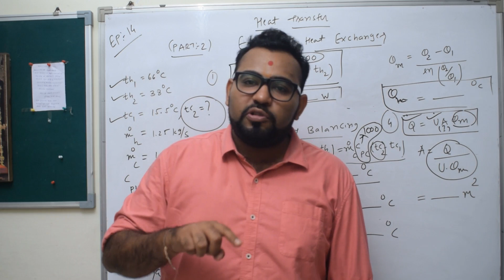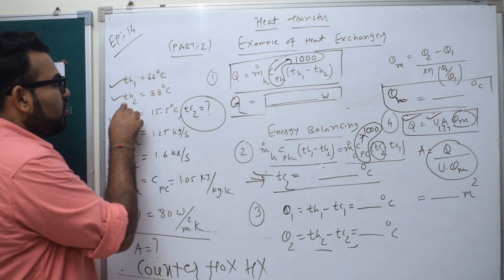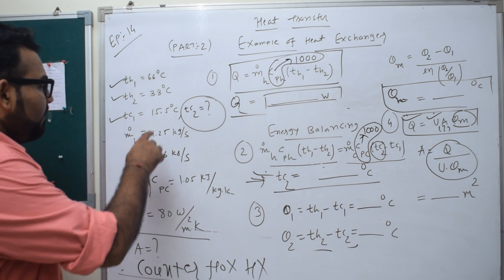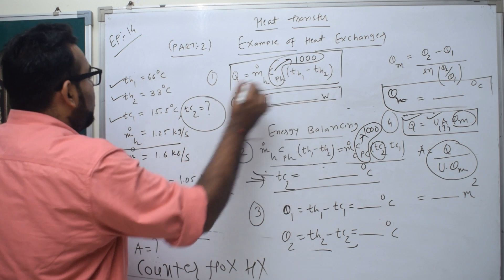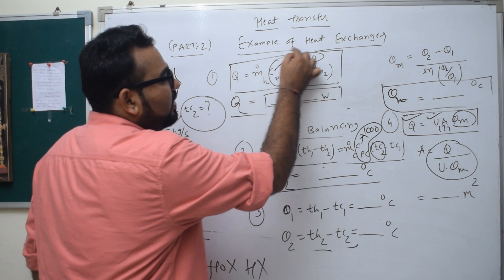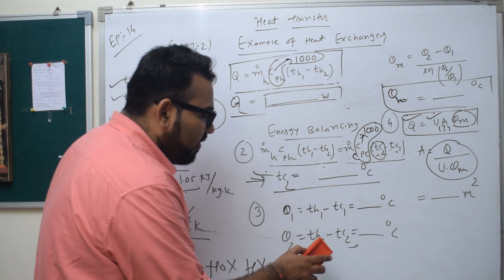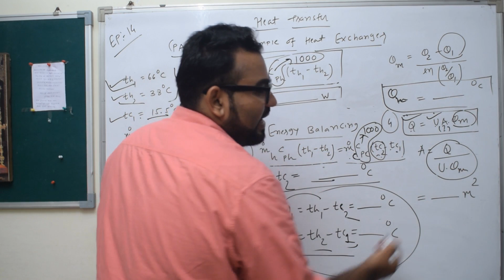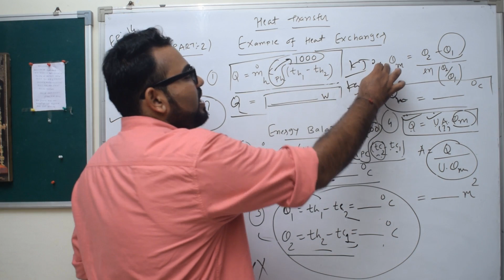HT-EPISODE-14-PART-2-EXAMPLE OF HEAT EXCHANGER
DONATE TO KATRTIK SIR 200 RS AS SUBJECT FEES VIA GPAY/PHONEPAY/ PAYTM ON 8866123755,  IF PROFESSOR KARTIK VIDEOS HELP YOU EVEN A 1 PERCENT IN YOUR STUDY OR EXAM. YOUR PAYMENT WILL HELP KARTIK SIR IN REACHING A THOUSAND OF STUDENTS JUST LIKE YOU. THAT'S ALL I WANT FROM YOU AS A GURU DAKSHINA.